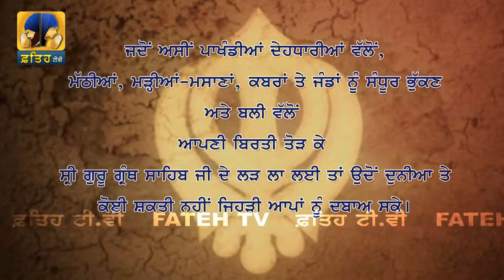Fateh Tv | Promo Bali | HD